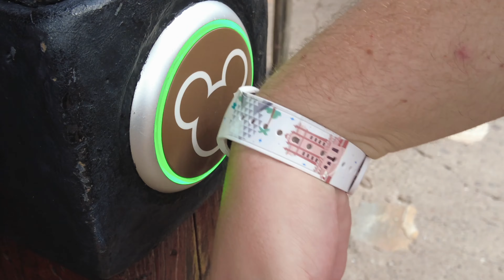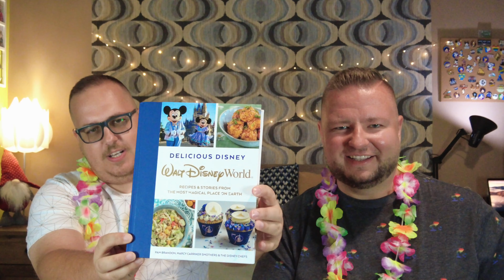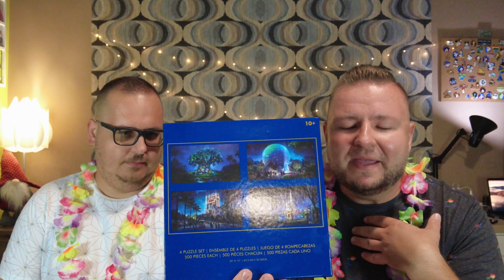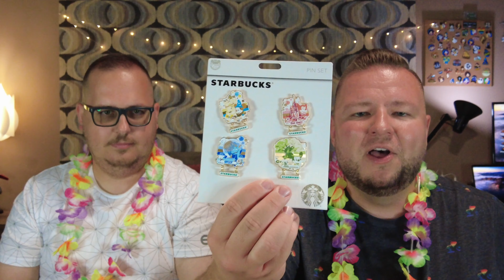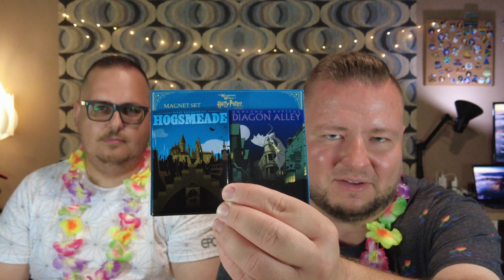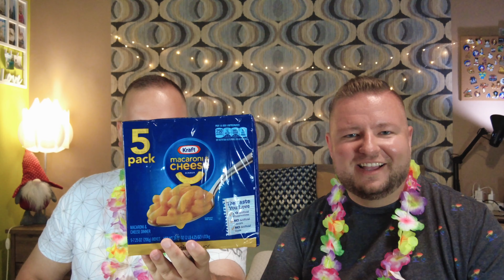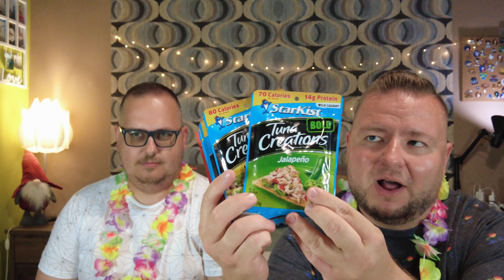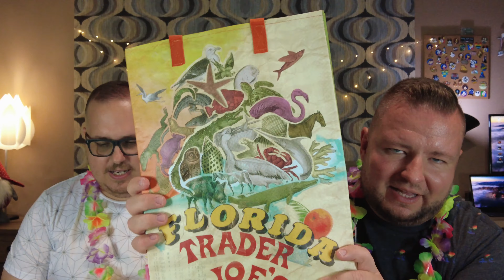A NAGY Orlando haul! | USA haul | Ezt is megvettük?! | Mindenre fény derül! | Orlando Vlog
De hová fogjuk tenni ezt a sok dolgot??? - így is kezdődhetne ez a videó! 😄
Disney és Universal merchandise, ajándékok, ingyenesen elhozható dolgok, szuvenírek, pinek, bögrék, pólók, szupermarketben vásárolt fűszerek, alapanyagok és még rengeteg más került elő a bőröndünkből mikor a 2 hetes orlandói vakációnkról hazaérkeztünk.
Miért is érdemes egy extra bőröndöt vinni az USA-ba? Miket érdemes hazahozni szuvenírként? Mi az ami az USA-ban olcsóbb, mint Magyarországon? Kiderül a videónkból.
Tippek, trükkök, élmények az utazással kapcsolatban.

Tartalom:
00:00 Intro
01:27 Disney merchandise
09:14 Walt Disney World - minden más
19:19 Bögrék
20:35 Universal merchandise
24:40 Disney pinek
29:45 Hűtőmágnesek
34:11 Pólók
36:41 Szupermarketekben vásároltuk
42:23 Bevásárlótáskák
44:54 Outro